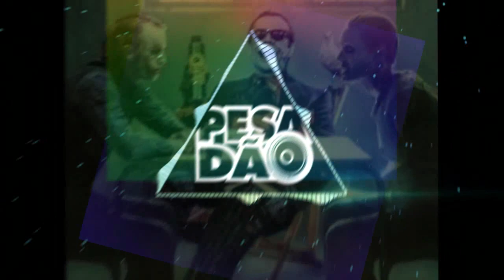MC MR BIM E MC DRICKA NO BAILE VAI PASSANDO A PEÇA 2020